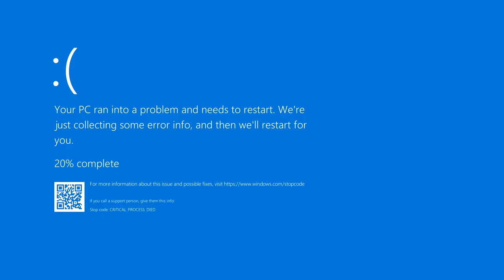Wither skeleton vs ChuChuTv (extremely rare footage)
chuchu tv